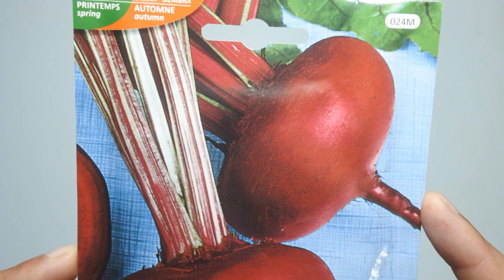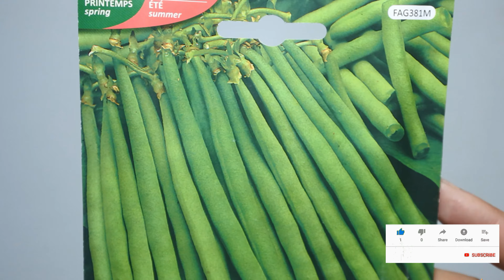ماذا ازرع في شهر 6 يونيو 7 يوليو و8 اغسطس ,الزراعة الصيفية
ماذا ازرع في شهر يونيو 6 حزيران ؛جمادى الثاني ، يوليو 7 ، تموز ؛ رجب واغسطس 8 اب ؛ شعبان من الخضروات الصيفية ، الزراعة الصيفية .

اخى الزائر اشتراكك بقناة دليل المزارع للزراعة المنزلية هو دعم لنا كى تستمر وتعليقاتك توجيه لنا لكي نقدم الافضل وتواجدك معنا هو شرف كبير لنا  فلا تحرم نفسك من الاستفادة ولا تحرمنا من الاستفادة منك.

00:00 مقدمة .
00:06 موعد زراعة الكوسة.
00:22 موعد زراعة الفجل.
00:37 موعد زراعة الشمندر او الباربا.
00:53 موعد زراعة الفاصوليا الخضراء.
01:09 موعد زراعة الجزر.
01:26 موعد زراعة القرع.
01:41 موعد زراعة القرنبيط.
01:56 موعد زراعة الشمر او البسباس.
02:10 موعد زراعة الطماطم.
02:23 موعد زراعة الكراث.
02:36 موعد زراعة الملفوف.
02:45 موعد زراعة الخس.